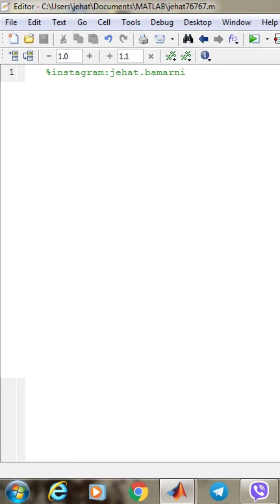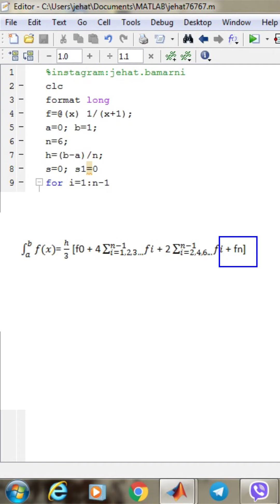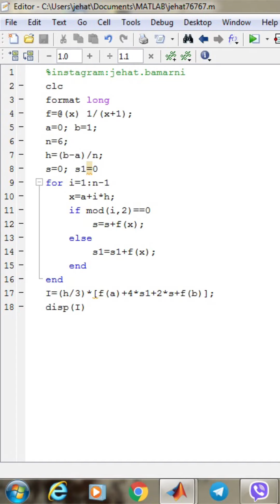Composite Simpson's rule ( practical )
ژبو ھەر پسیارەکێ دشێن د کومێنتێدا ب دانن یان سەرەدانا ئینستیگرامێ من بکەن